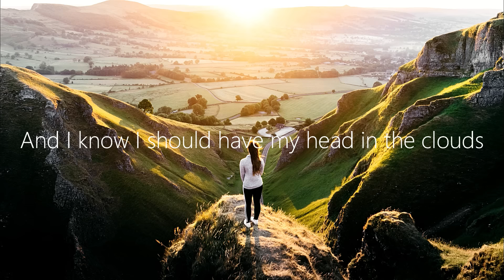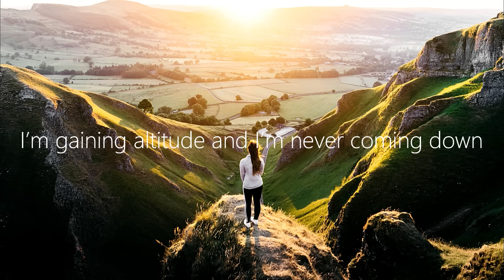Dabin x Fytch - Altitude (Lyrics)